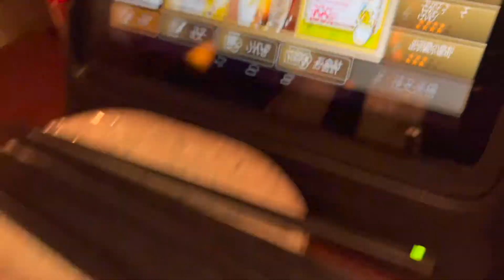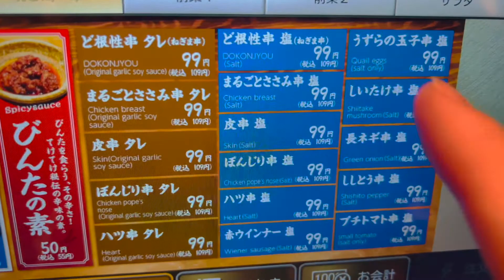秋葉原で焼き鳥を食べてきた！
てけてけ秋葉原店 住所➡️東京都千代田区外神田５丁目２-３ １・２階JR外神田ビル

MILKY / DJ RYOTA feat.MIU SAKURAI (official Music Video)